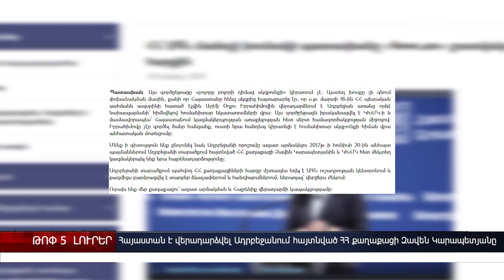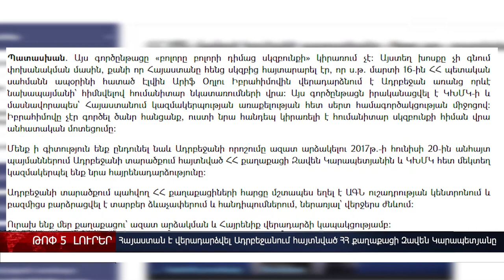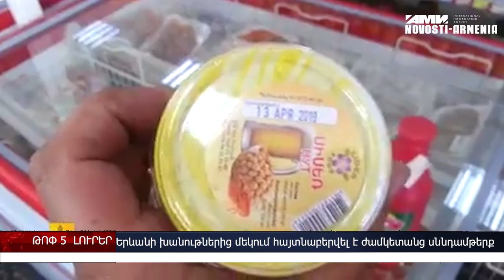Հայերն` ամենասեքսուալ ազգերի 10–ակում, Զավեն Կարապետյանի վերադարձն Ադրբեջանից. ԼՈւՐԵՐ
Հայաստան է վերադարձվել Ադրբեջանում հայտնված ՀՀ քաղաքացի Զավեն Կարապետյանը, հայերը ներառվել են աշխարհի ամենասեքսուալ ազգերի 10–ակում, Արցախի արտաքին գործերի նախկին նախարար Կարեն Միրզոյանը պաշտոն է ստացել Հայաստանում։